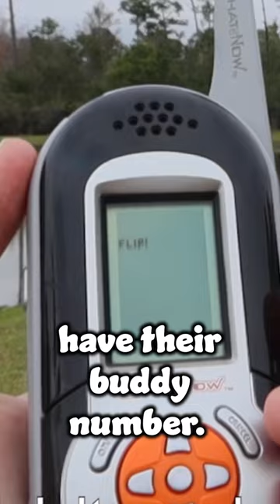Video Now & Other Hasbro “Now” toys